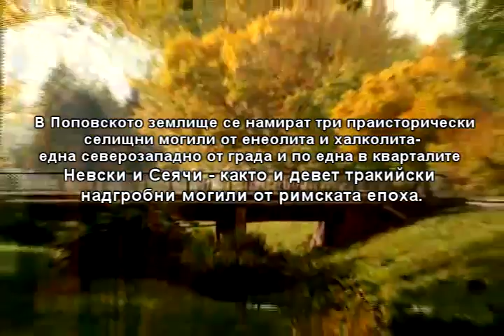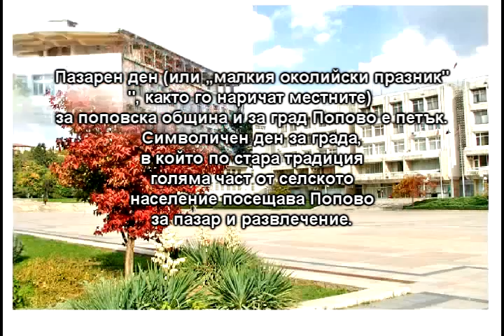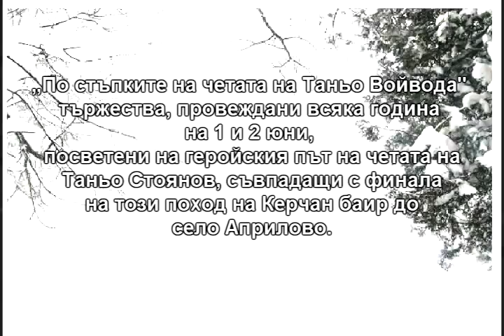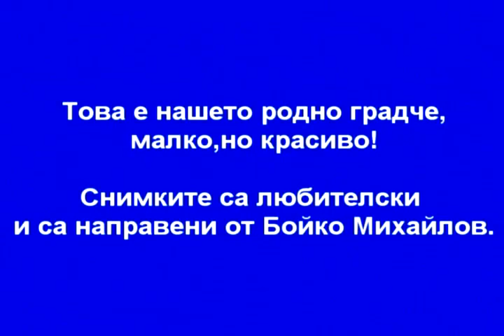Popovo-our beautiful native town!